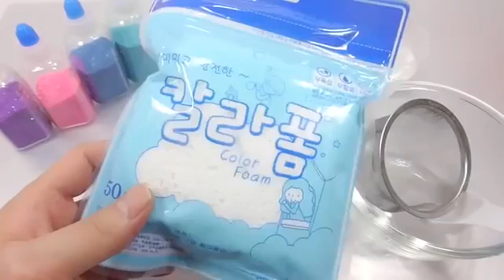Diy How To Make Galaxy Colors Glitter Slime Clay Toy Surprise Eggs